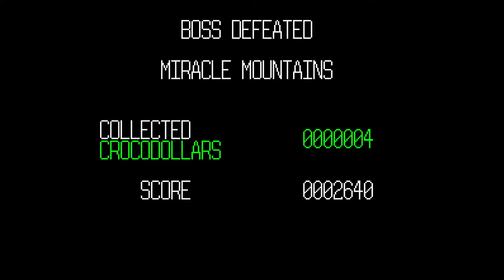Taffy Tides / Toasty's Castle Sneak Peek